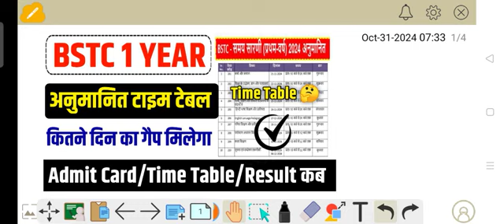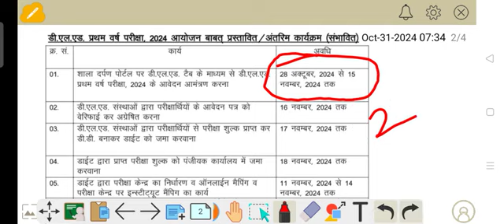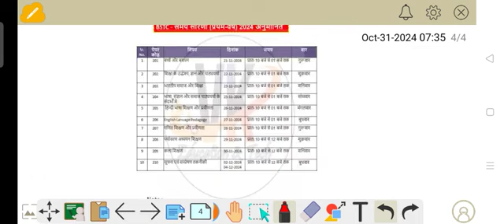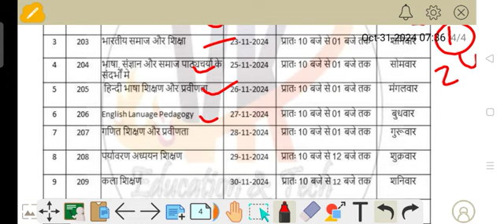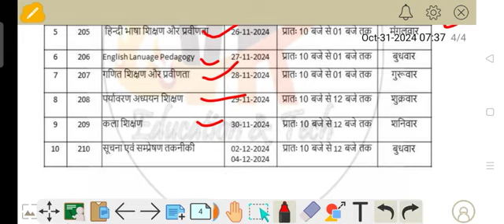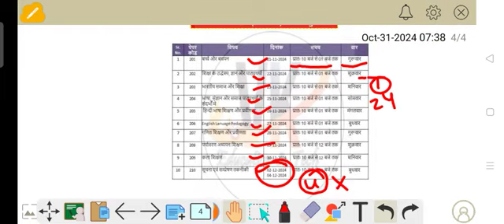BSTC First Year Time Table 2024 | Bstc First Year Exam Form Kese Bhare | Bstc 1 Year Time Table Kab